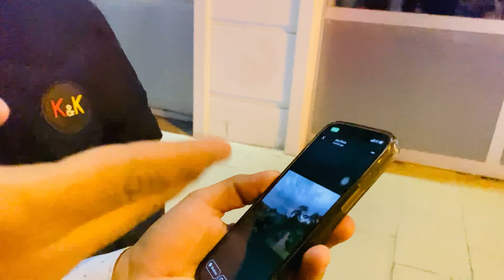5th Iftar 2022 in Istanbul | Turkey | Hammaz sheikh | 4K VIDEO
•RAMADAN MUBARAK TO ALL MUSLIMS 😌
•RAMADAN IN ISTANBUL
•2022 RAMADAN IN TURKEY!
•2nd IFTAR IN ISTANBUL TURKEY 🇹🇷